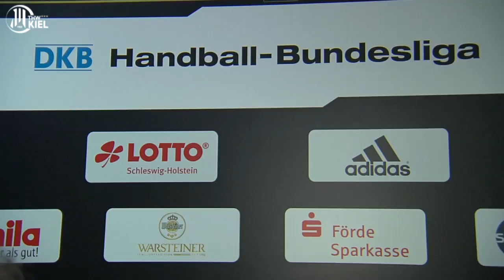Thorsten Storm im Interview nach dem Füchse-Spiel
Mit 32:18 fegten die "Zebras" vom THW Kiel den Pokalsieger Füchse Berlin aus der Halle. "Das war die richtige Antwort auf das Pokalaus", sagte THW-geschäftsführer Thorsten Storm im Interview nach dem Spiel. Im Hinblick auf das Derby erwartet Storm "zwei heiße Dinger. Wir wollen in die nächste Runde!".